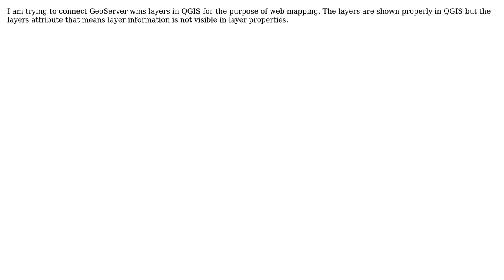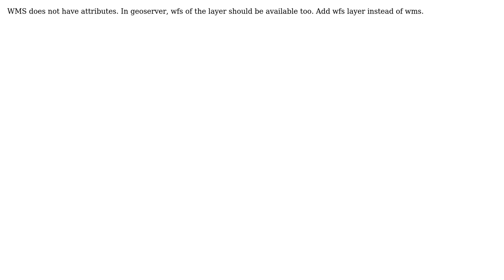GIS: How can I get GeoServer WMS layer attributes in QGIS?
With thanks & praise to God, and with thanks to the many people who have made this project possible! You are responsible for your own actions.